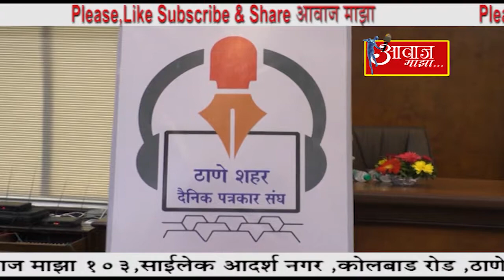ठाणे शहर दैनिक पत्रकार संघाच्या नव्या बोधचिन्हाचे महापौरांच्या हस्ते अनावरण